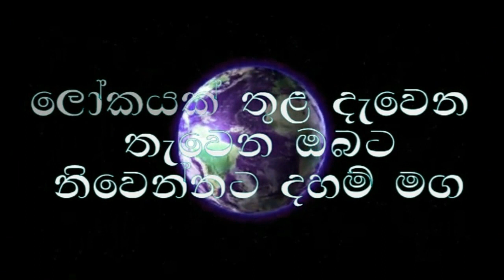Budu Guna Bawanawa/Niwanata Maga/බුදු ගුණයන් භාවනාවක් ලෙස/Ogadeepa vlogs/Sri lanka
waharaka bana
waharaka
waharaka tv
Budu Bana
meditation
nopenena balawega
anicca,dukkha,anatta
Bawana